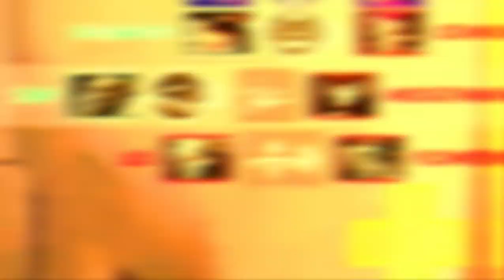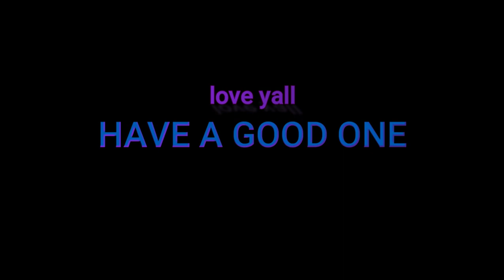HOW 3 WINSTON